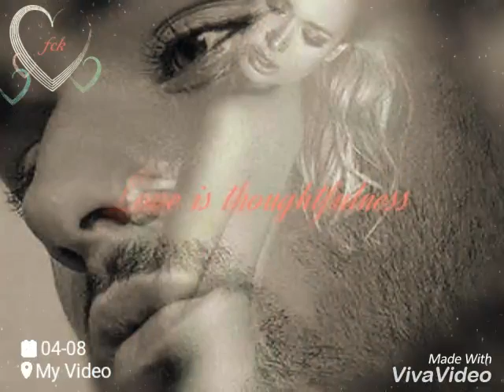George Michael - Careless Whisper by fck